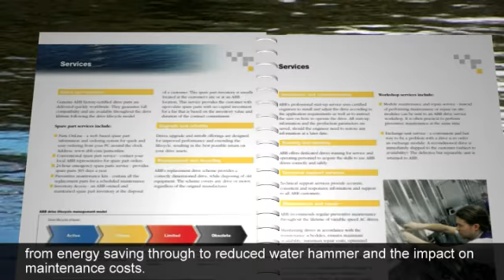Water Brochure Promotional Video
RPM Control Corp

Water is not only crucial to health but also to economic development. It is estimated that 15 percent of worldwide water use is industrial. All major industries rely on the unlimited availability of water as it is required by many processes and even forms a significant proportion of the final product. As water demand continually rises, water is becoming increasingly vulnerable as a resource.

It is estimated that by 2025
The population will increase by 1.5  2 billion
2 billion people will move to cities
1 billion people will not have access to clean drinking water
2.4 billion people will not have adequate sanitation.

The rising demand for water coupled with its limited availability imposes severe challenges on water utilities and consumers.